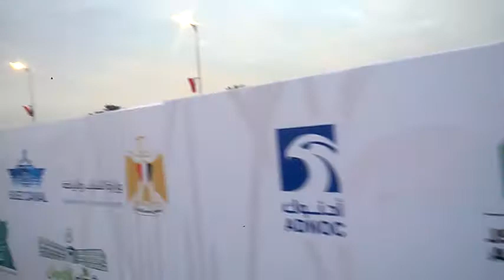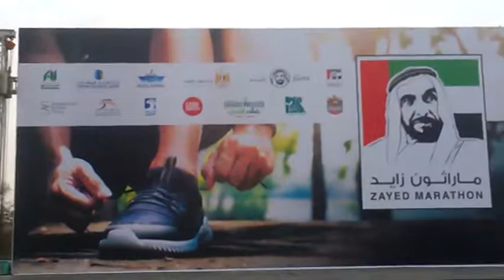لقطات من الاستعداد لمارثون زايد الخير بالاسماعيلية ٢١٨